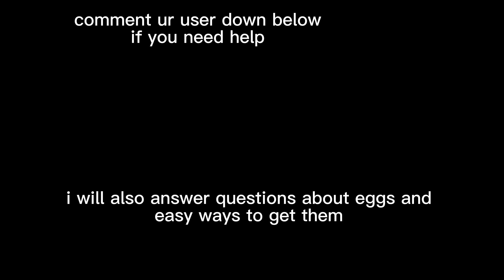GETTING FABERGE OF HEROES IN TOWER HEROES…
shoutout to rxvenge for helping
get video to 20 likes and i make tutorial on how to get all eggs
tags, tower heroes, tower defence, roblox, games, how to get faberge of heroes,  egg hunt, tower heroes egg hunt, how to get necromancer egg, redacted, nova